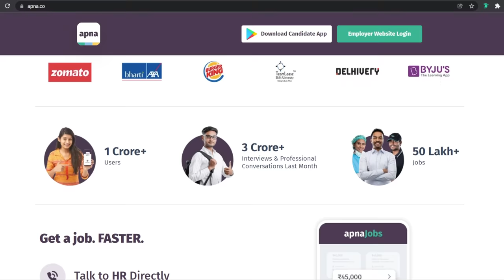ഇച്ചായനുവേണ്ടി എന്‍റെ ആനപ്പാറ ബർഗർ | Best Burger Making Recipe | Food Vlog | Alice Christy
Hi friends I am alice christy, today episode I'm preparing special aanappaara burger recipe at home. Hope you guys like this homemade burger recipe and burger vlog.

Do watch the cooking video and show some love in my youtube channel.